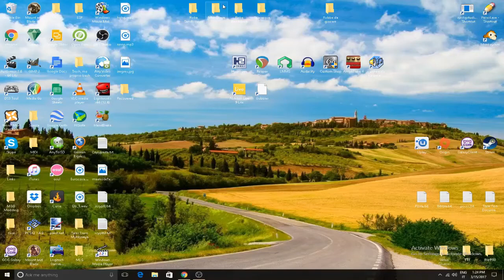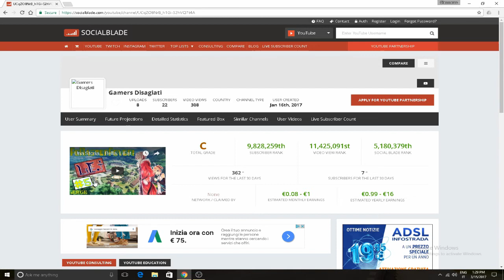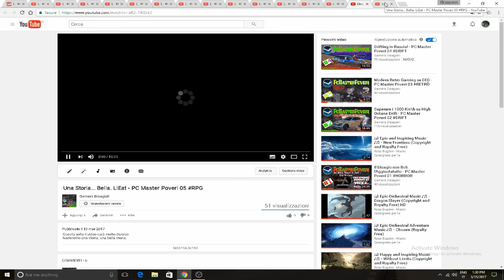I Gamers Disagiati copiano Favij .png - Extra Disagio 01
Piccolo extra a metà tra i video di Acnectu e i Tutorial Trash di Mario Doccia, ma noi ovviamente preferiamo copiare FaviJ.

Le musiche sono composte e registrate da Djannobin e sono di libero uso (magari una menzione sarebbe gradita :D )
Le trovate nel suo canale disponibili all'ascolto e al download.
Stay foolish, stai disagio